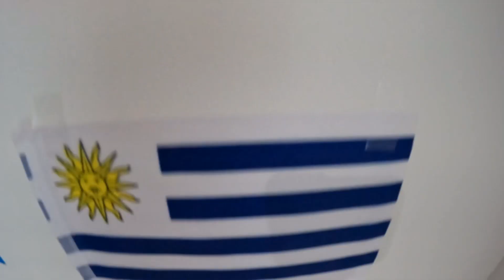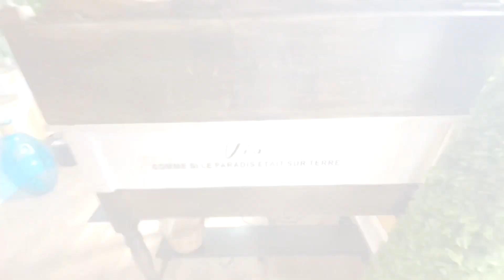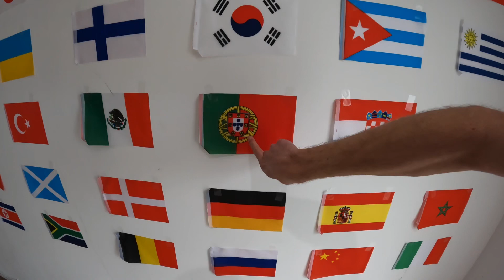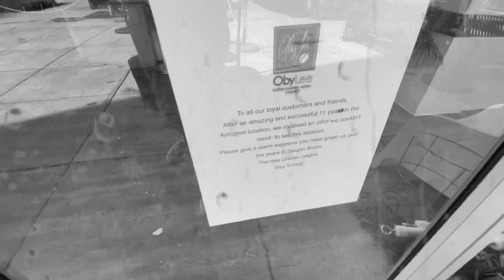Eating DIFFERENT Foods from Around the World!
For Today’s video, I tried different foods from around the world! I really hope that you grabbed a snack before watching!